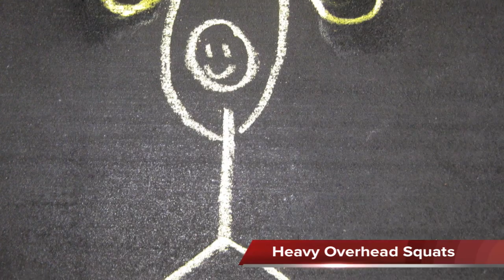Workin' on Nancy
This WOD was programmed by Eva Twardokens. The first half of the WOD was focused on working up to a heavy set of five overhead squats while maintaining proper form. Following was a cookie consisting of a jog/sprint/walk combo into 10 overhead squats at medium to light weight for five rounds.